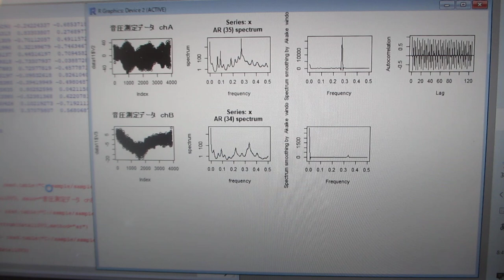超音波の音圧データ解析・評価ーー超音波の伝搬特性（振動モードの検出 非線形現象の検出）ーー（超音波システム研究所）